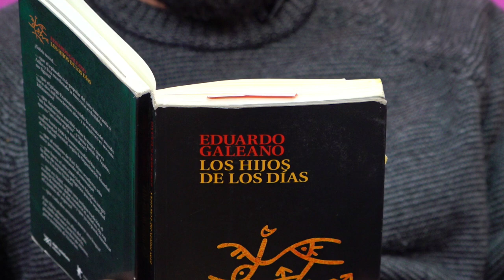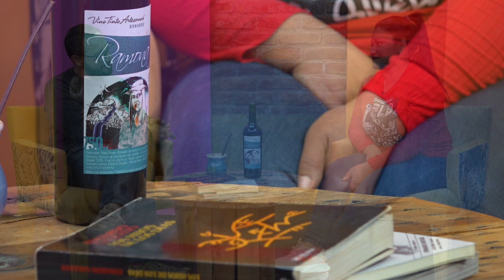SOMOS LO QUE HACEMOS (T2 - P6): YAMILA RIVAS - BLOQUE 1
Presentamos la segunda temporada de "Somos lo que hacemos"...Para cambiar lo que somos. Programa de entrevistas a referentes/referentas de organizaciones sociales, culturales y políticas.  En este programa nos encontramos a charlar y dialogar y así conocer a cada persona, su historia de vida, que experiencias son las que les llevaron a ser parte de su organización y cómo y por que siguen participando. También charlamos sobre lo que quieren cambiar tanto en lo personal como en lo social. En cada programa conoceremos diversas historias de participación y organización.
Hoy Yamila Rivas de la organización La Poderosa